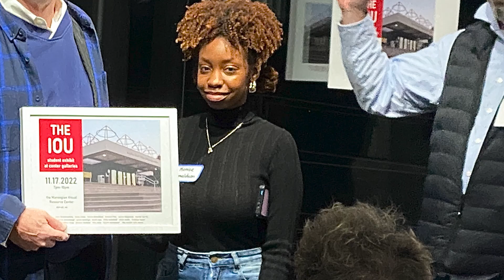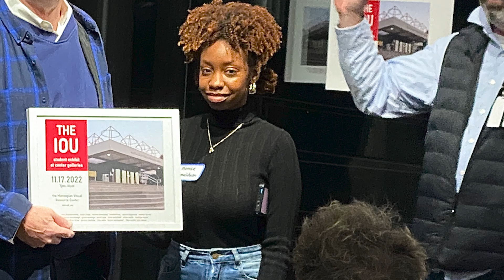Art and Design on Location at CCS (November 2022)